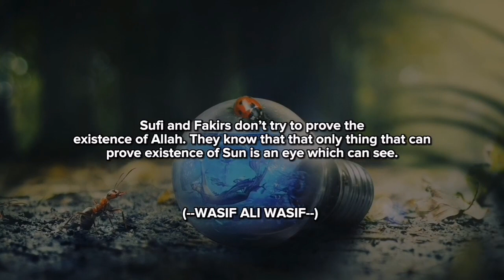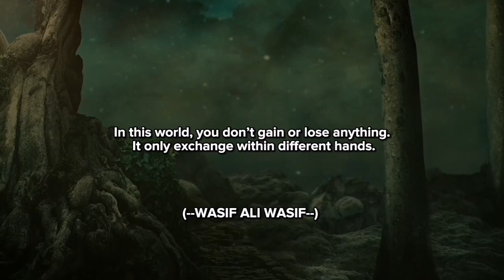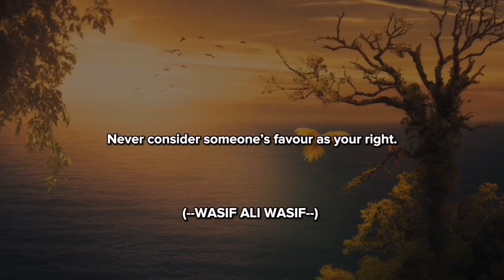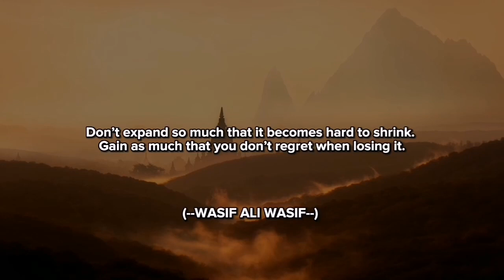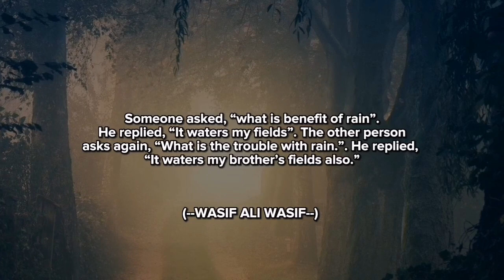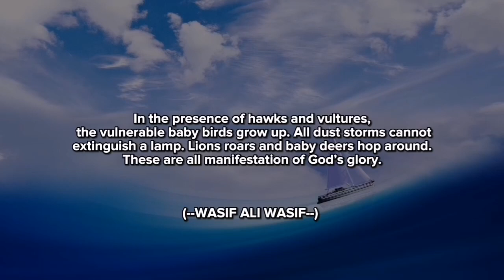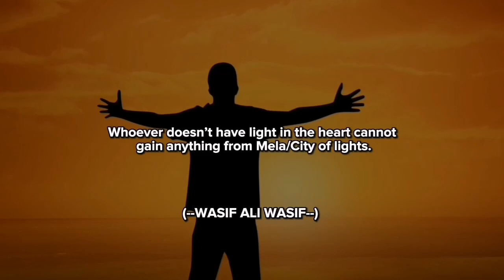Man Tries Hard To Hide | wasif ali wasif | life changing quotes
Wasif Ali Wasif was a teacher, writer, poet and sufi from Pakistan.

We hope you enjoyed wasif ali wasif quotes in general